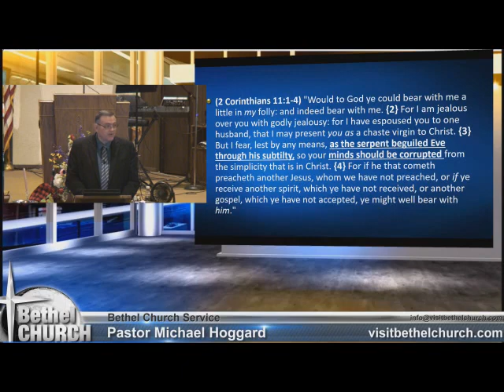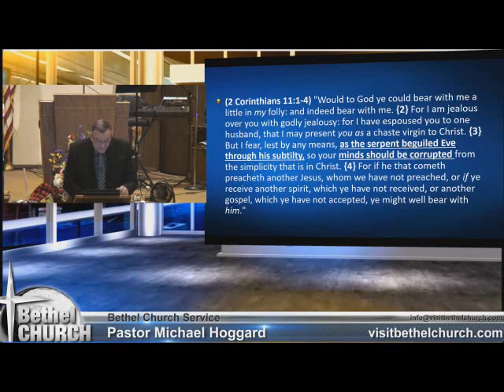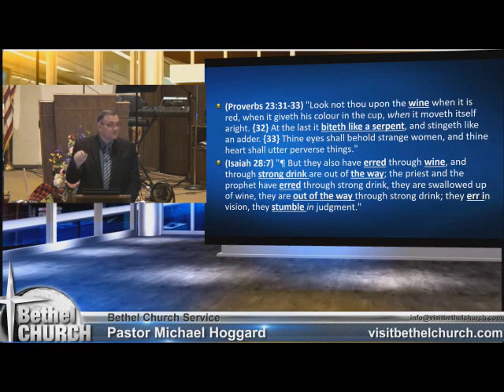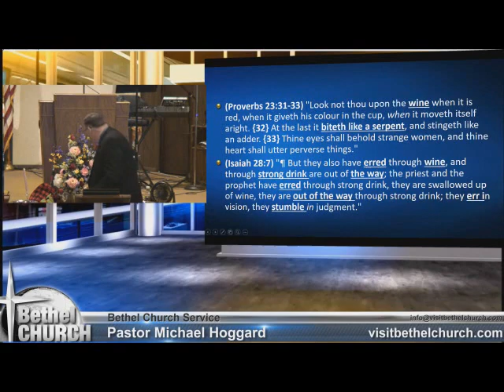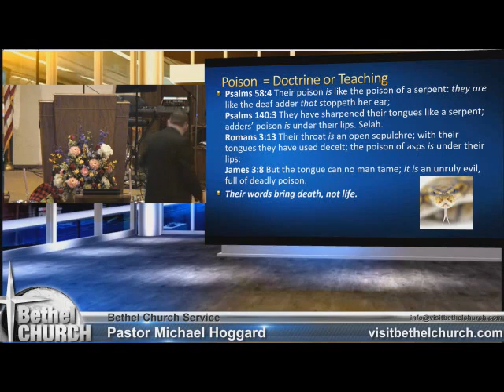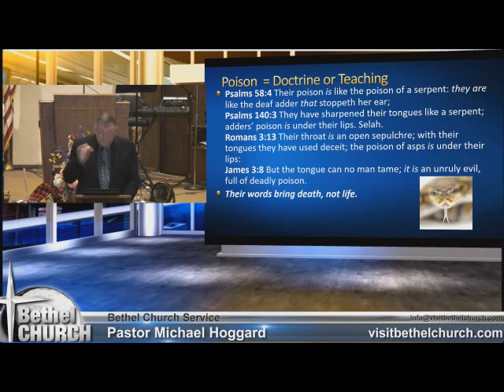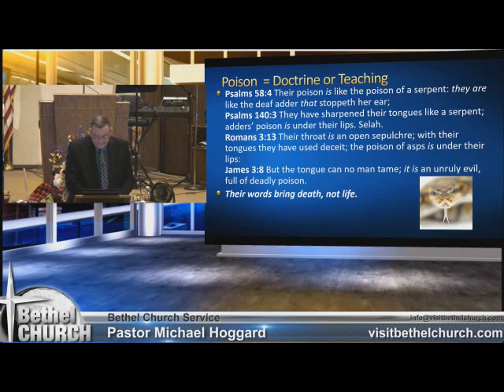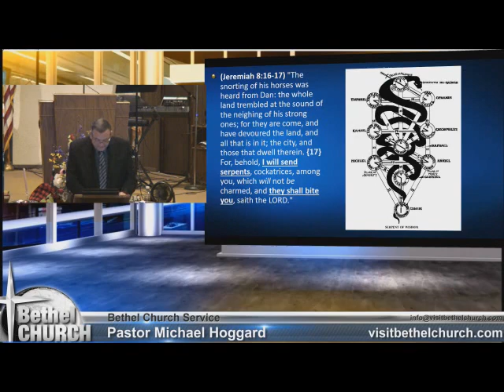The Drunken Spirit - Mike Hoggard - 2017.07.02